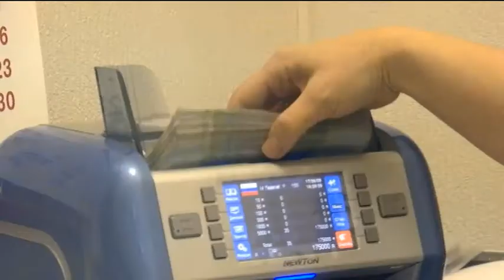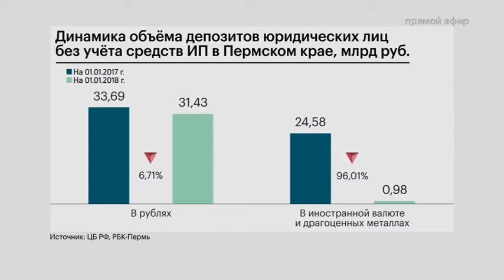НОВОСТИ ПРИКАМЬЯ 02.03.2018 19-00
Темы выпуска:
▪ Объём финасирования стройки Метафракса в этом году превысит 180 млн евро.
▪ Объём валютных депозитов юрлиц по итогам года сократился в 25 раз.
▪ ФАС понадобится около 3 месяцев, чтобы проверить переработчиков молока.